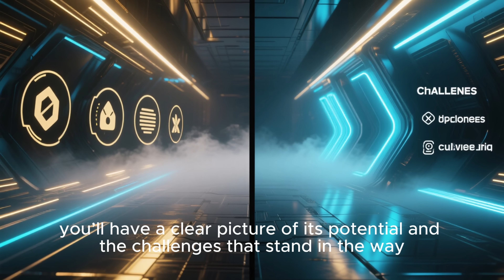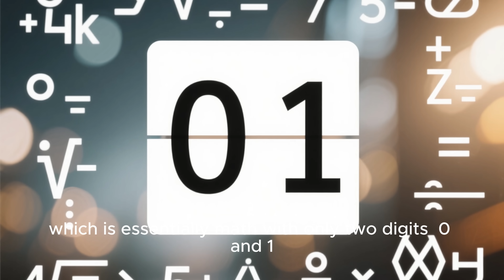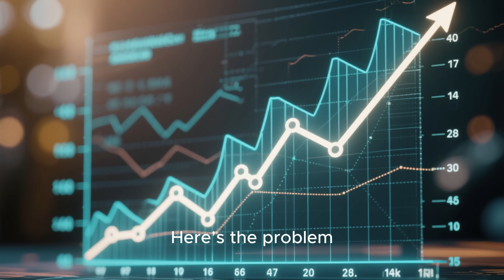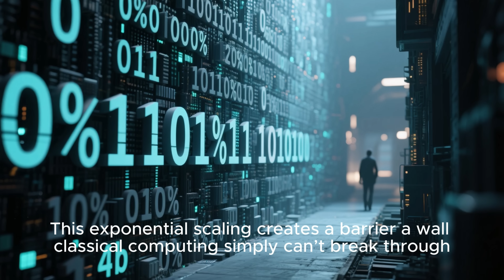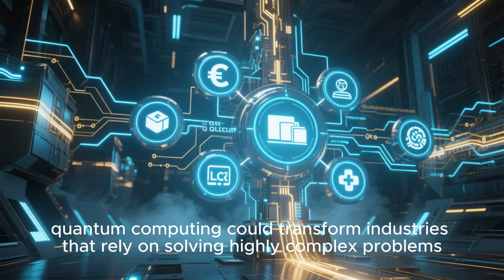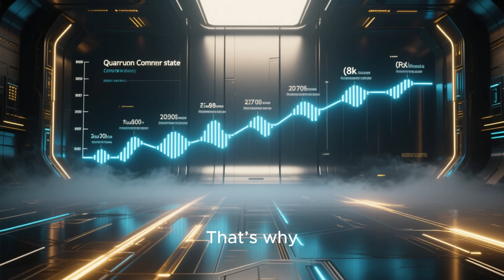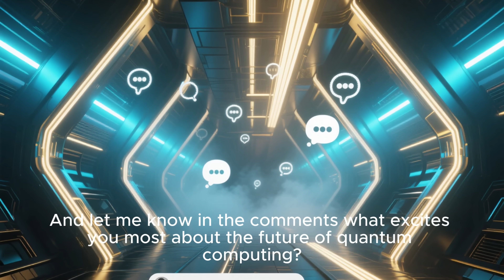Quantum Computing Explained Next-Gen Processing & Future of Technology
What is Quantum Computing and why is it the future of technology?
In this video, we’ll break down the mystery of quantum computing in simple terms. From the basics of classical computing to the strange principles of superposition and entanglement, you’ll learn how quantum computers work and why they could change the world.
We’ll explore:
✅ Classical vs. Quantum Computing – what’s the difference?
✅ How qubits work and why they’re powerful
✅ Real-world applications of quantum computing
✅ What it means for AI, cybersecurity, healthcare & space research
✅ The future of everyday life with quantum technology
Quantum computers aren’t just faster—they think differently. Get ready to see how they could revolutionize processing power, solve impossible problems, and reshape our digital future.